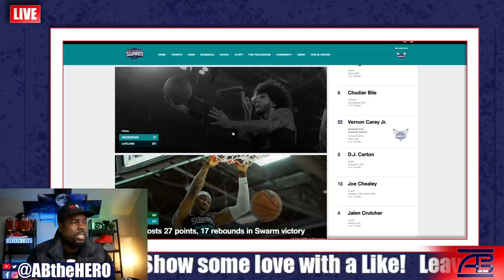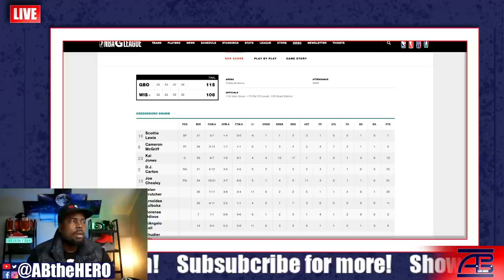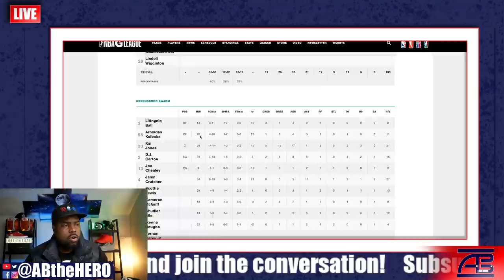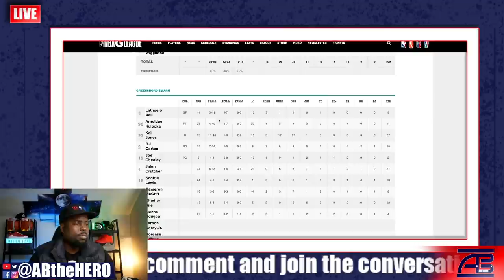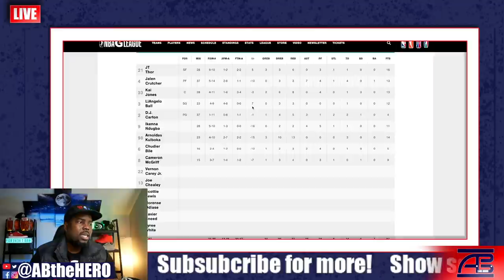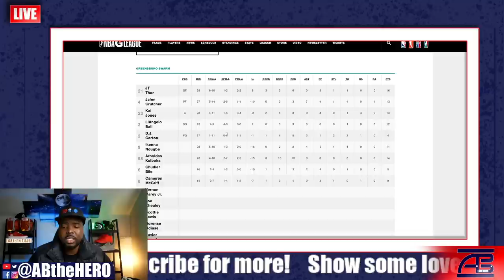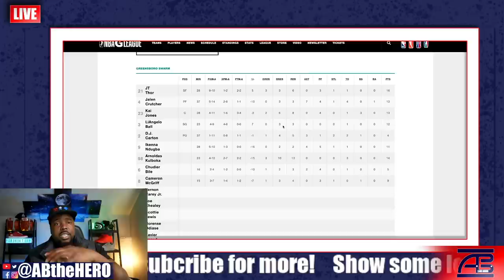LiAngelo Ball Is Getting Comfortable in the Starting Line Up!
ABtheHERO.com